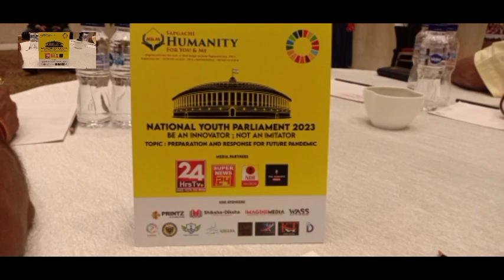National youth Parliament 2023 prevent upcoming pandemic under banner of HUM۔۔۔sapgachi humanity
national